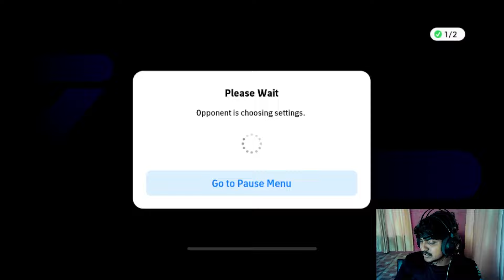1 Goal = 1 Slap🤕Efootball Forfiet